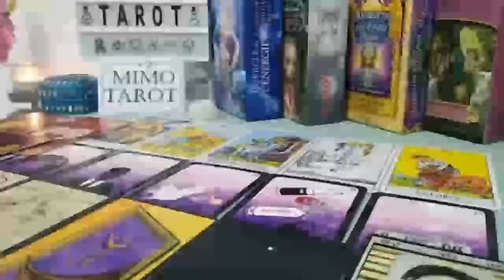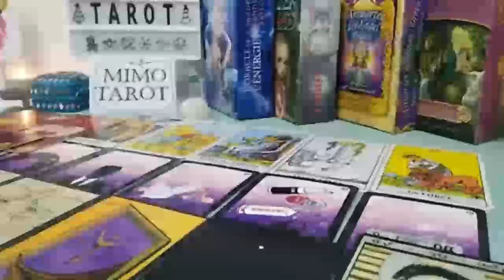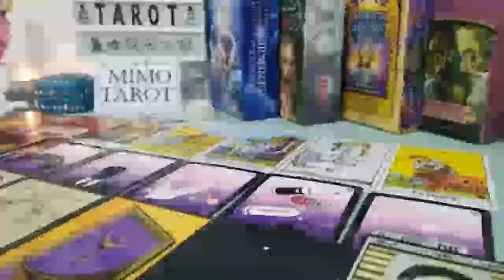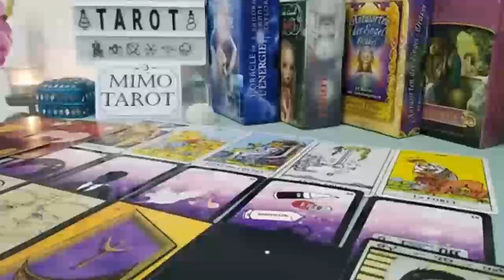Leo Tarot Love Reading Who is This Stranger !